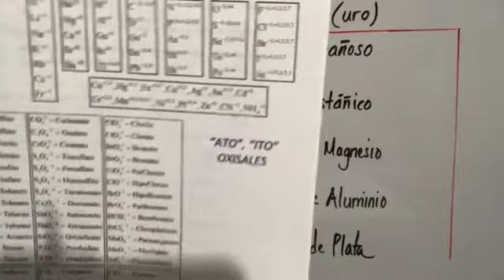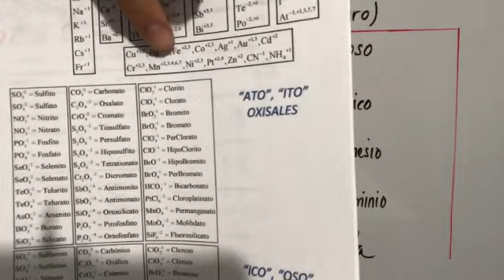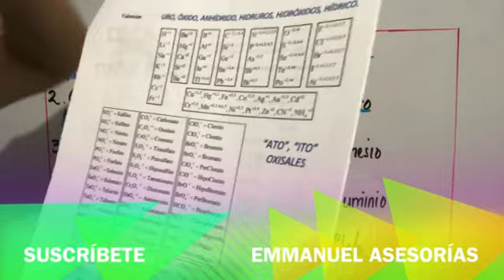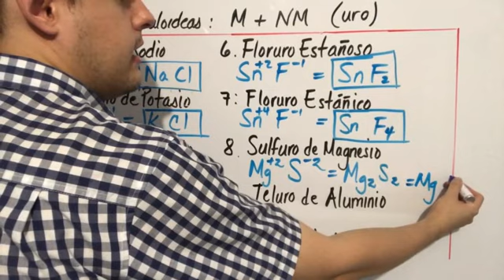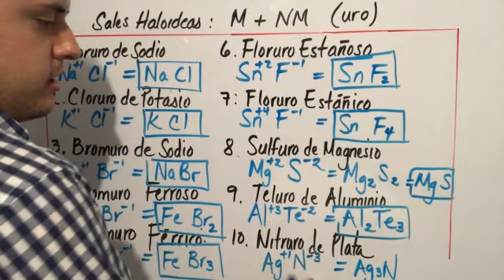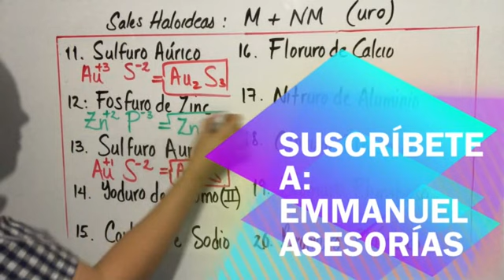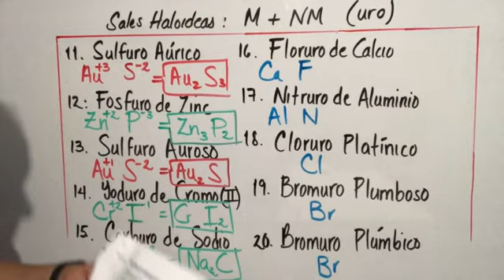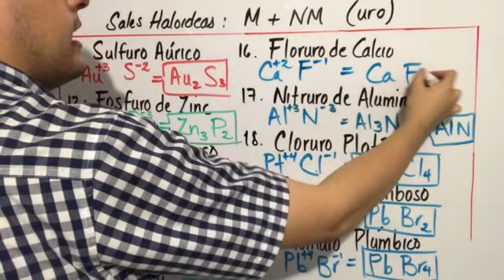Sales Haloideas. Nomenclatura Inorgánica (Parte 1)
Se explica cómo formular (poner la fórmula) de los compuestos inorgánicos que se forman por un metal y no metal, mejor conocidas como sales haloideas. Compuestos muy comunes en química.